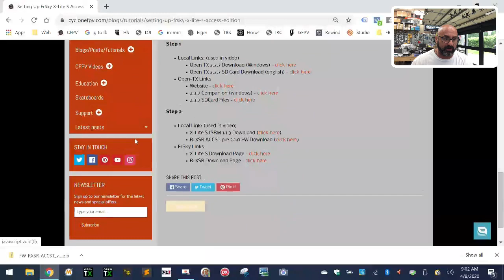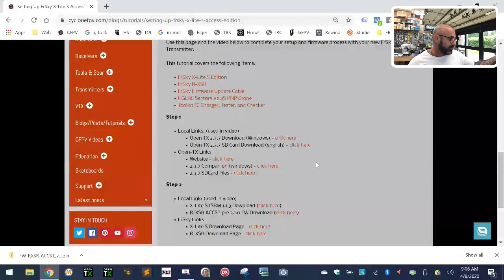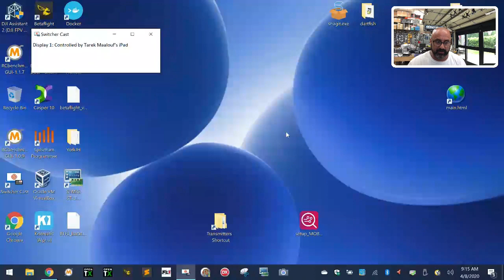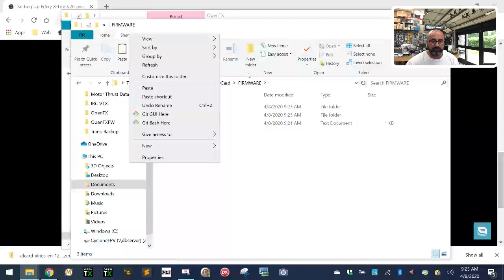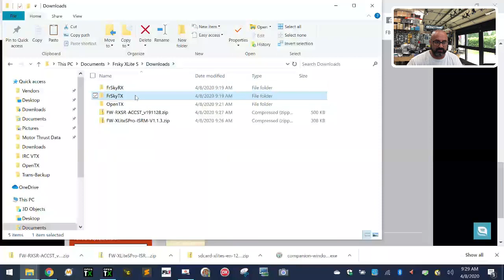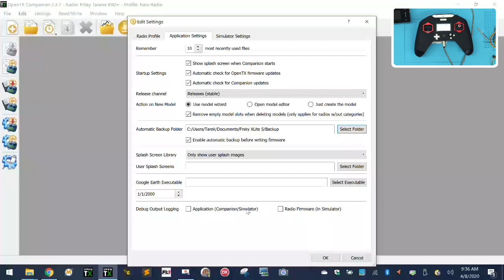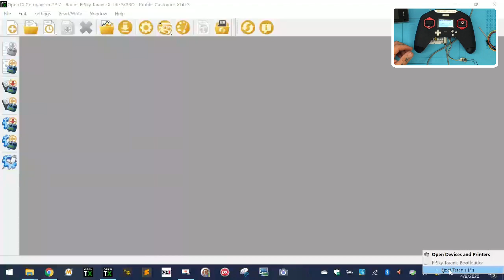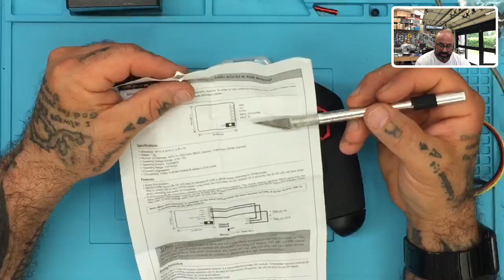FrSky X-Lite S Setup with R-XSR and HGLRC Sector 5 from Cyclone FPV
This is part 1 of 2 with this section focusing on the setup and a new FrSky X-Lite S Transmitter and R-XSR Receiver.

Links to the following items can be found below:
FrSky X-Lite S from Cyclone FPV

Sincerely,

Tarek Maalouf
“RitalinFPV”
Work Mule
CycloneFPV.com